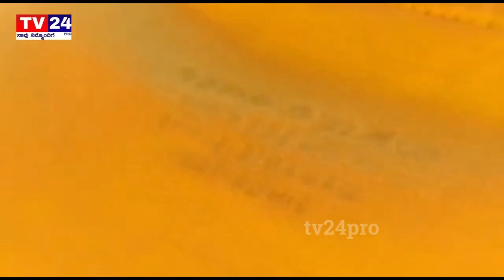ಚನ್ನರಾಜ ಹಟ್ಟಿಹೊಳಿ VS ರಮೇಶ ಜಾರಕಿಹೊಳಿ ಮುಖಾಮುಖಿ|rameshjarakiholi|chanrajhattiholi|tv24pro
belagavi city,
belagavi food,
belagavi vlogs,
belagavi alipak,
ats belagavi,
belagavi belagavi,
belagavi bedagi,
bims belagavi,
belgaum city,
belgaum commando training,
belgaum comedy,
belgaum chai,
belgaum church,
belagavi dj,
belagavi don,
belagavi district map,
belagavi district,
dj belagavi,
d'mart belagavi,
darshan belagavi,
belagavi express,
belagavi fort,
belagavi forest,
belagavi falls,
belagavi flag status,
belagavi flight,
belagavi flag hoisting,
belagavi flag,
belagavi gujjar,
belagavi gamer,
belagavi hijab,
belagavi huduga kannada song,
belagavi holi,
belagavi history,
belagavi hotel,
holi belagavi,
hijab belagavi,
harsha belagavi,
hubli tigers vs belagavi panthers live score,
hindalco belagavi,
belagavi india,
belagavi infra,
belagavi issue,
belagav